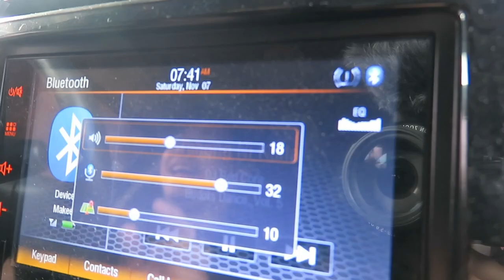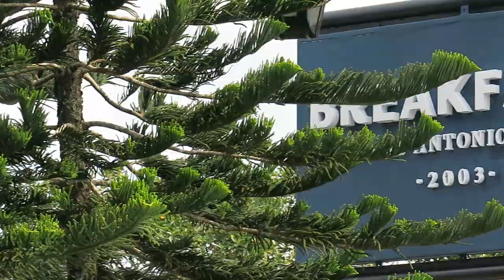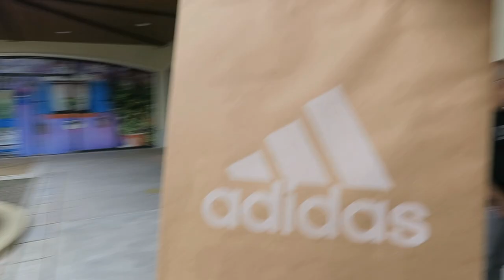YAMAN-YAMANAN BREAKFAST AT ANTONIO'S TAGAYTAY | Jay Dalida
Join our "Budol Getaway" as we venture an eat out in Tagaytay! Let's discover what Breakfast in Antonio's has to offer. Tag along with our Joyride!